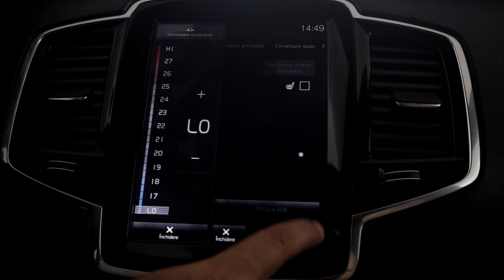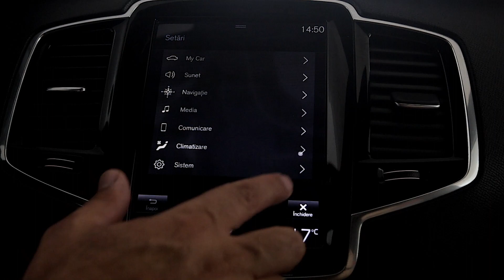Volvo XC90 T8 2016 Inscription Hibrid 400cp Awd cod intern 9199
Showroom Galati
Blvd. Henri Coanda nr. 5
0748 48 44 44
Vin: YV1LFBABDH1107213
Marca: Volvo
Model: XC-90
Versiune:  Hibrid
Rulaj: 154000 Km
Culoare: NEGRU
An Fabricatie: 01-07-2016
Cilindree: 1969 cm3
Putere: 294 KW (400)cp
Caroserie: SUV
Transmisie: Automata
Combustibil: Hibrid
Tractiune: 4x4
Euro: Euro 6